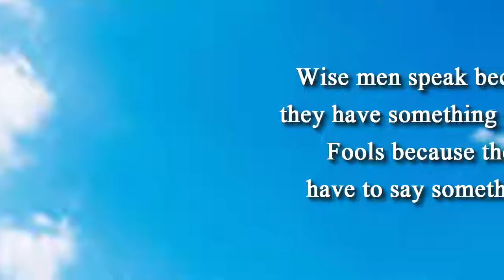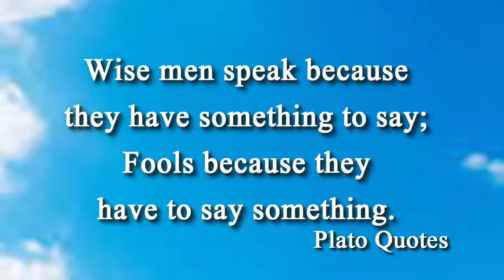Wise men speak because they have something to say-Plato Quotes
Wise men speak because they have something to say; Fools because they have to say something.
Plato.